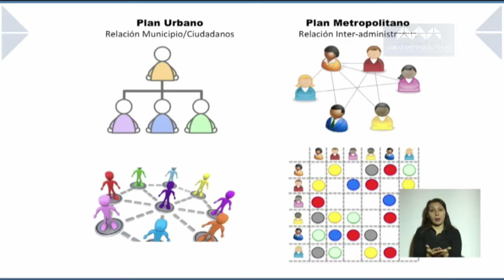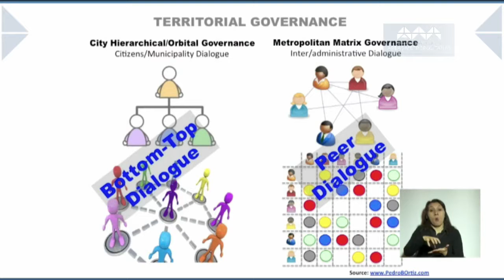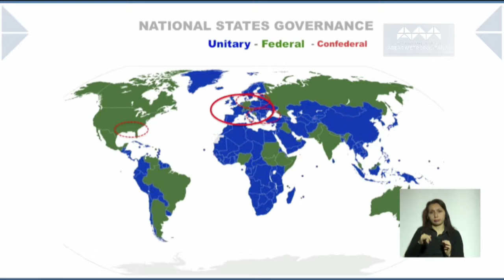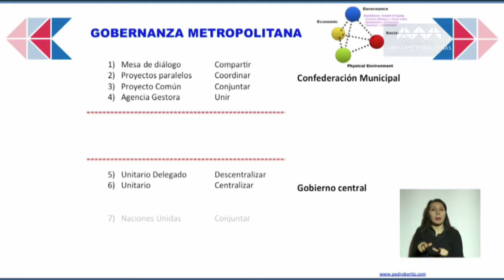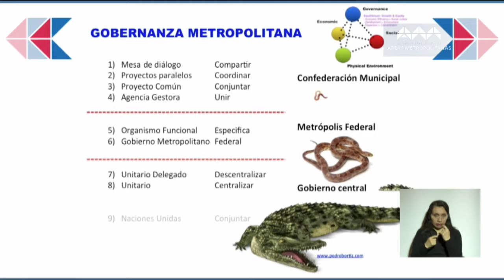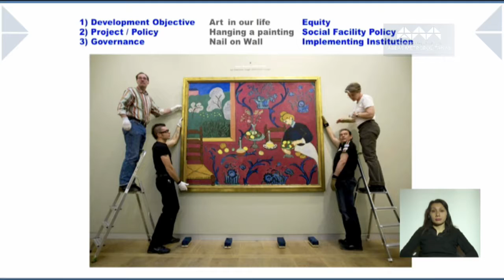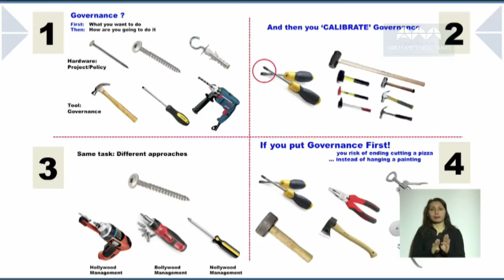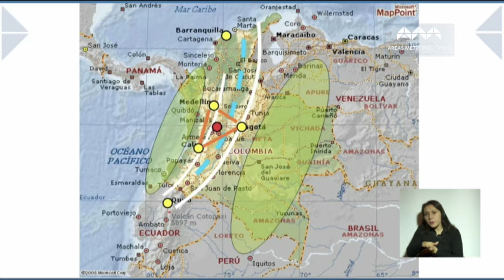Pedro B. Ortiz, Metropolitan Planning made easy (3)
A world leading figure framing the new Metropolitan Discipline. His research and proposals are a constant reference for scholars, professionals and decision-makers on metropolitan management, governance and planning. His intellectual insights are easy to grasp and straight forward for implementation by local, regional and national governments.